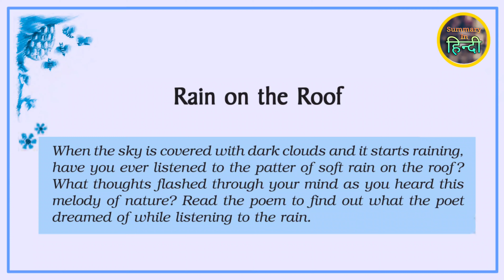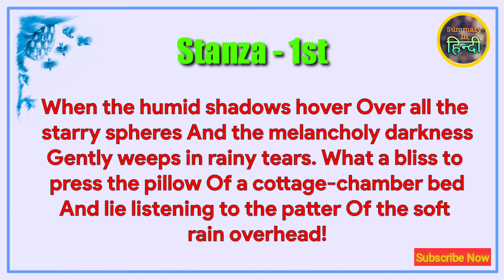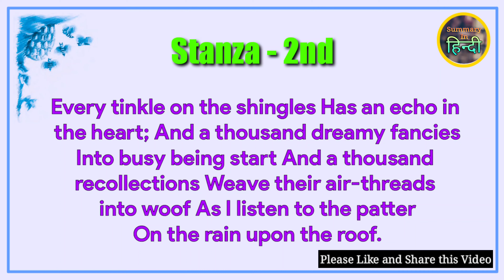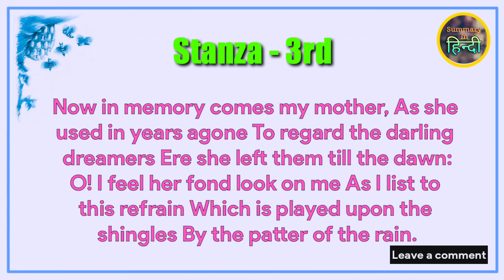Rain On The Roof | Class 9 | Poem 3 | Explanation हिंदी में | Beehive NCERT Book | Summary in Hindi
rain on the roof class 9 poem 3 explanation हिन्दी में cbse ncert beehive text book full summary in hindi,

नमस्कार दोस्तों ! इस video में "class 9" की English की किताब "beehive" के "poem 3" के बारे में विस्तार से बताया है | जिसका नाम है :- "rain on the roof"  इसके लेखक है :- "coates kinney" दोस्तों video में कविता/कहानी को बड़े रोमांचक तरीके और विस्तार से समझाया है , इसलिए video को पूरा देखना आपको बहुत पसंद आयेगा ।

Book Name : - BEEHIVE (CBSE/NCERT)

Book Type : - TEXTBOOK ENGLISH

Class : - 9

Poem : - 3

Poem Name : - RAIN ON THE ROOF

Poet by : - COATES KINNEY

[ More ( हिन्दी में ) Explained Books for Class 9 ]

rain on the roof class 9 summary in hindi,
rain on the roof class 9 explanation in hindi,
rain on the roof class 9 summary in english,
rain on the roof class 9 full summary in hindi,
rain on the roof class 9 explanation,
rain on the roof class 9 summary,
rain on the roof class 9 explanation in hindi, explanation, summary, explanation summary,
rain on the roof class 9 by coates kinney,
coates kinney,